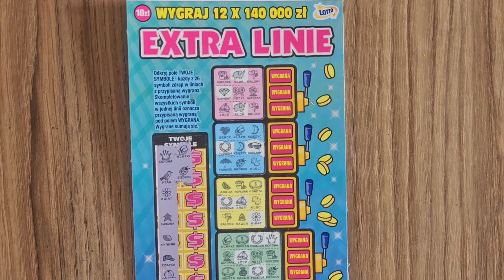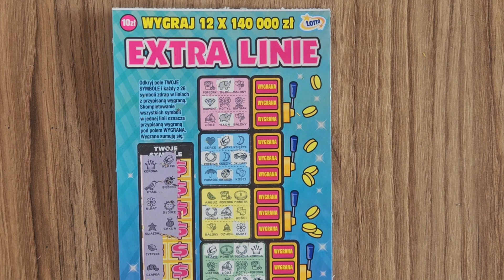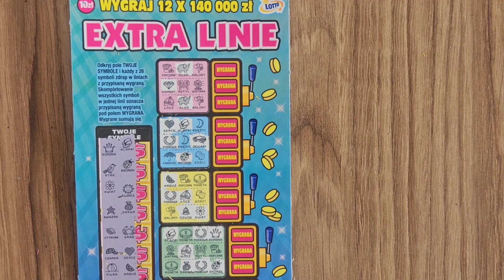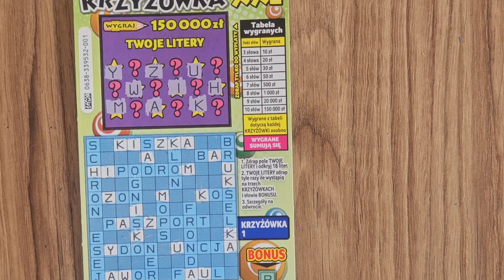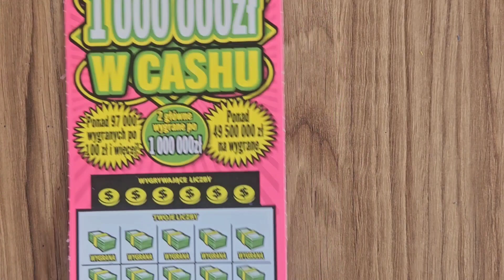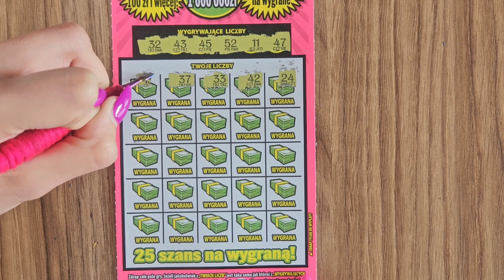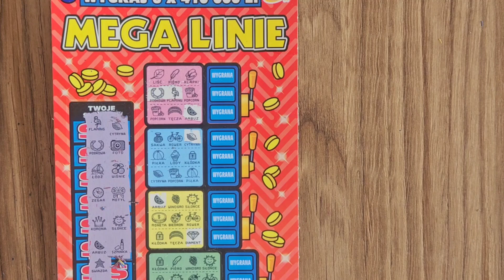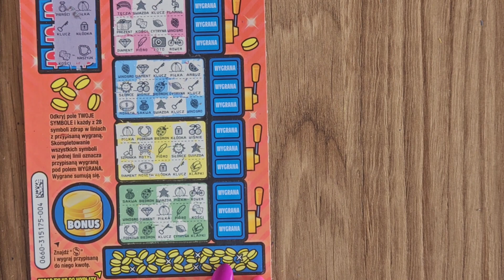#441#❗️💸MIX ZDRAPEK ZA 60ZŁ Z WYGRANĄ💸